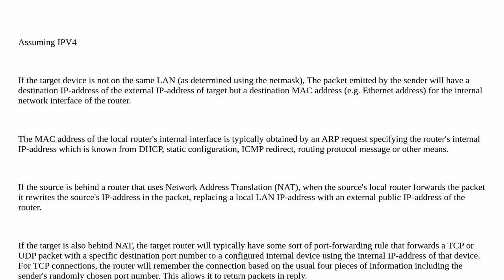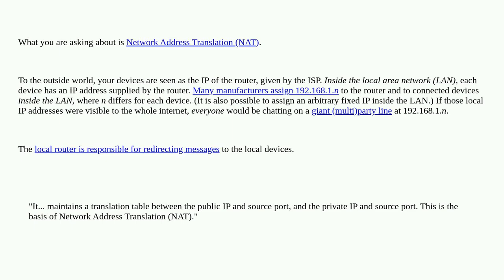Does the data packet header contain the destination device's private IP address or router's publi...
Does the data packet header contain the destination device's private IP address or router's public IP address?

A special thanks goes out to the awesome community

  ip networking router